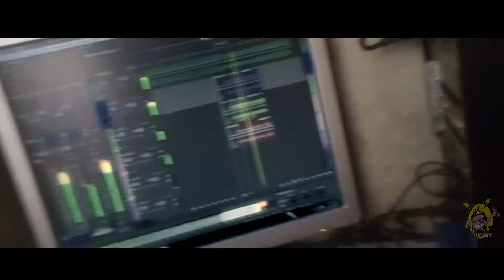Way Problema - HalabFamily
A New Trip Music.

Special Thanks
Berbosidad Workz
Niño Epa